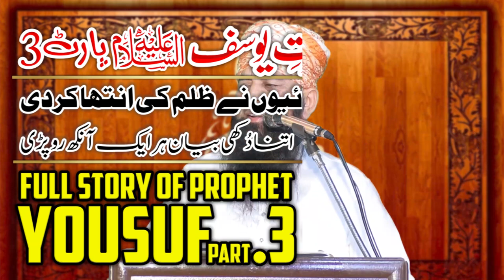Seerat Yousuf Part 3 BY Qari Muhammad Yaqoob Faisalabadi 04 06 2021 ؑسیرت یوسف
Al-Fajr Presents
Dar-ul Tauheed
Muhammad Mansha
ALWADUD
Arslan Graphics
Khalis Deen
Aamir Mukhtiar

جامع مسجد محمدی اہلحدیث کیرکلاں پائپ سٹاپ گرین ٹاؤن لاہور
jamia masjid muhammadi ahle hadees kir keer kala kalan green town lahore lhr